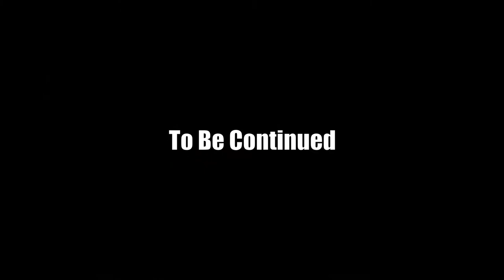Part 4 - Crew Compartments, Electronics Parts - Polar Lights 1:350 USS Enterprise NCC-1701 Refit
I've made a little bit of progress in creating and testing the crew compartments in the saucer section; I did have a little trouble along the way, but managed to resolve it.

If anyone is interested in parts numbers for any of the components I've selected, let me know.